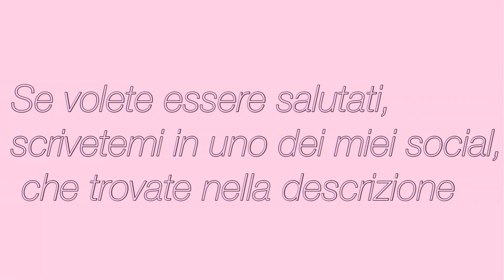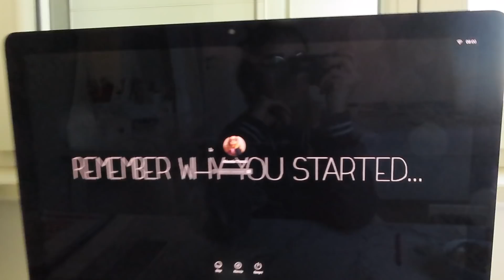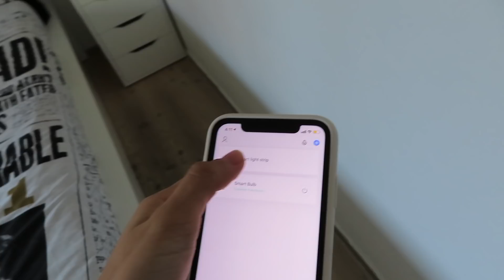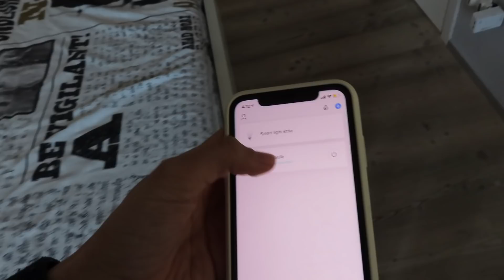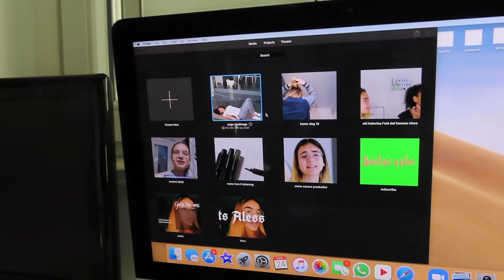HOME VLOG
toplus_bodyfit

SOCIAL:
VSCO: itsalessiatrozzi